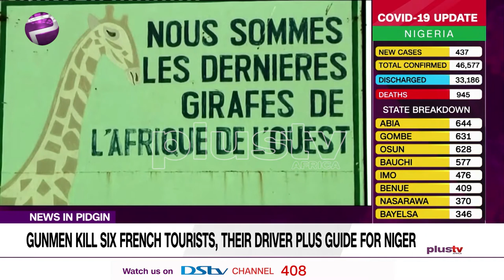Pidgin News | Gunmen Kill Six French Tourists, Their Driver Plus Guide For Niger State